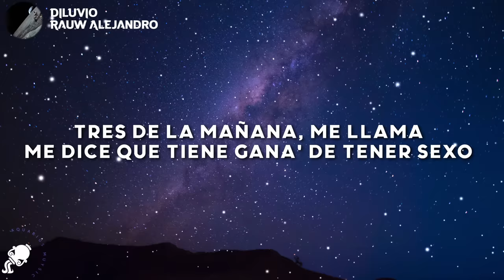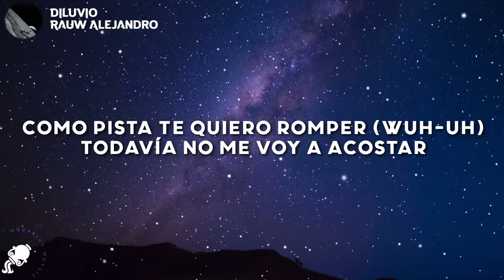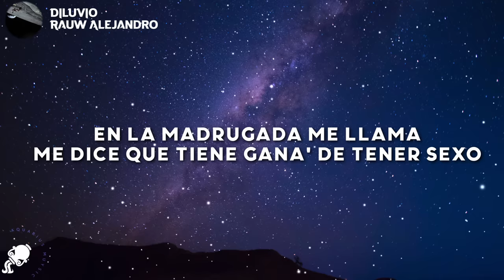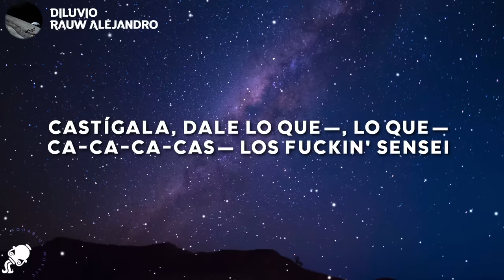Rauw Alejandro - DILUVIO (Letra/Lyrics)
Rauw Alejandro - DILUVIO (Letra) Tiktok

Letra/Lyrics

[Letra de "DILUVIO"]

[Intro]
Yeah-yeah
Ra-Rauw

[Outro]
Yeah
Ra-Rauw
Rauw Alejandro, ey
Cautyverio
Dímelo, Keno